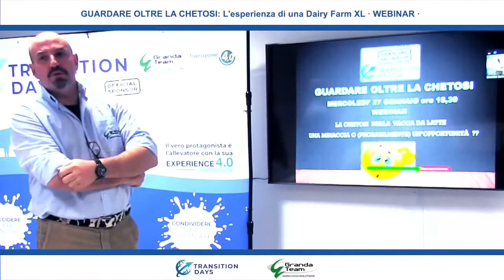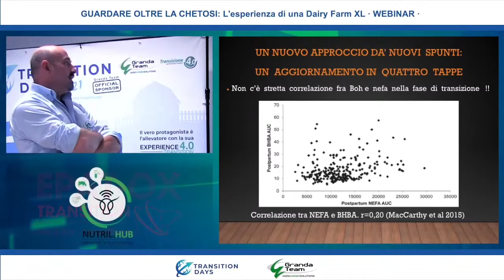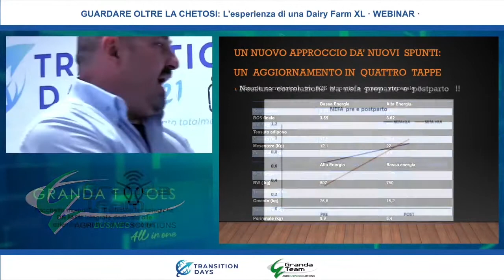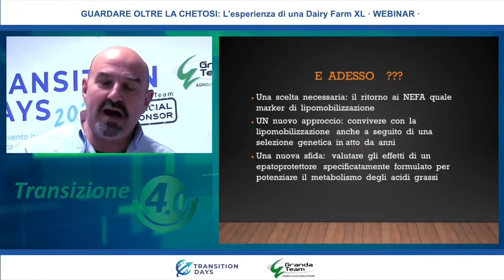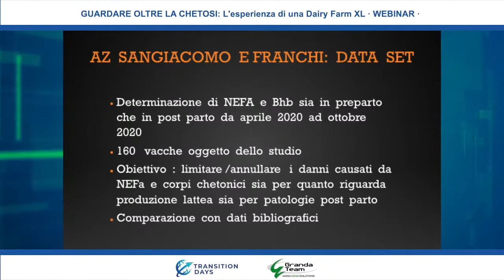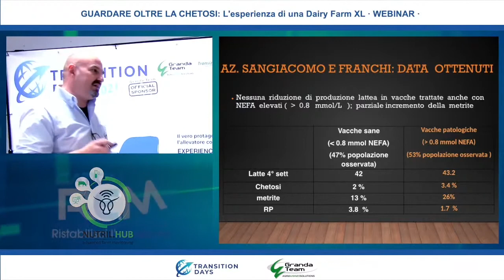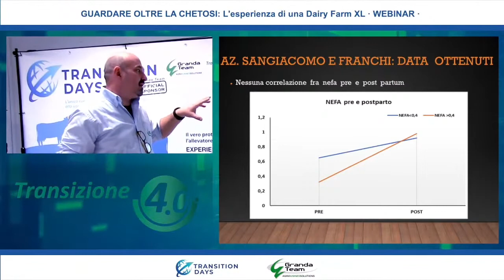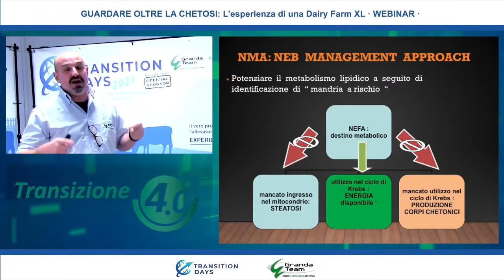Gestione della chetosi: guardiamo al futuro con un approccio innovativo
A cura del Dott. Stefano Gallo - Specialista Transizione 4.0 di GRANDA TEAM
Prevenzione e gestione della chetosi nella vacca da latte

GRANDA TEAM
CHETOSI
lipomobilizzazione
vacca da latte
prevenzione e gestione della chetosi
NEB (NEGATIVE ENERGY BALANCE)
FASE PREPARTO
CLOSE UP
STEAMING UP
NEFA
BHBA
BCS (Body Condition Score)
metabolismo lipidico
ketosis
lipomobilization
dairy cows
prevention and management of lipomobilisation
prevention and management of ketosis
lipid metabolism